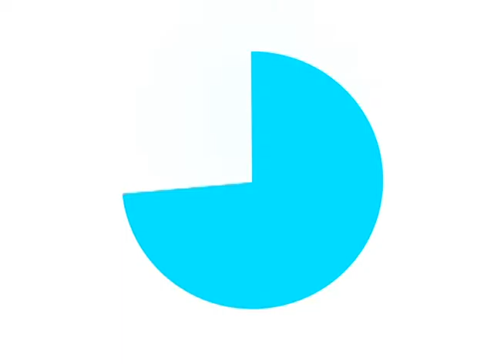Atendimento especializado em saúde